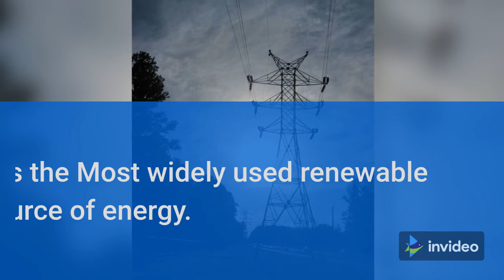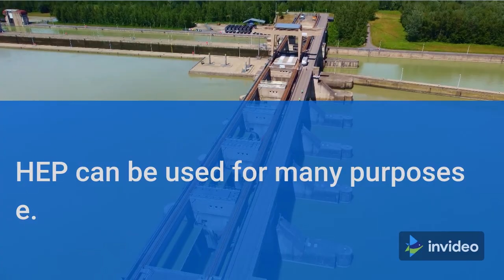10 ADVANTAGES OF HYDROELECTRIC POWER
In this informative video, we dive into the incredible world of hydroelectric power and explore its numerous advantages for our planet and society. Hydroelectric power has long been a key player in the renewable energy sector, and its benefits extend far beyond just generating electricity. Join us as we uncover the 10 compelling reasons why hydroelectric power is a sustainable and vital energy solution.

🔋 Sustainable and Renewable: Discover how hydroelectric power relies on the continuous water cycle, making it an everlasting and eco-friendly energy source.

💧 Clean Energy: Learn why hydroelectric power produces minimal greenhouse gas emissions, contributing to cleaner air and a healthier environment.

🏭 Reduced Carbon Footprint: Explore how this form of energy significantly reduces the carbon footprint compared to fossil fuels.

💡 Reliable and Efficient: Understand why hydroelectric power offers a consistent and reliable energy supply, even in times of peak demand.

💰 Cost-Effective: Uncover the economic benefits of hydroelectric power, including low operating costs and long-term financial savings.

🐟 Eco-Friendly to Aquatic Life: Delve into how modern hydroelectric facilities implement fish-friendly technologies, supporting aquatic ecosystems.

💧 Water Management and Flood Control: Learn how hydroelectric plants play a vital role in water resource management and flood prevention.

🏞️ Land Use and Recreation: Discover how hydroelectric reservoirs create opportunities for recreation and tourism while occupying minimal land space.

🔌 Supporting Grid Stability: Understand the crucial role hydroelectric power plays in stabilizing and balancing the electrical grid.

🌍 Global Impact: Recognize the worldwide significance of hydroelectric power in promoting energy independence and sustainability.

Join us as we explore the power of water and its potential to shape a brighter and greener future. Whether you're an environmental enthusiast or just curious about clean energy solutions, this video will inspire you to appreciate the incredible advantages of hydroelectric power. Let's work together for a cleaner and more sustainable world. 🌎🔌💧